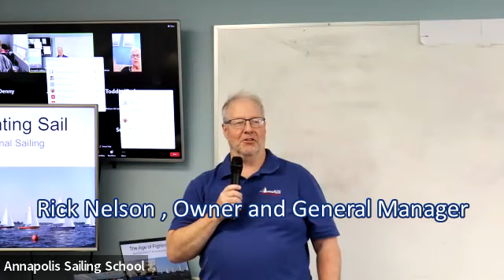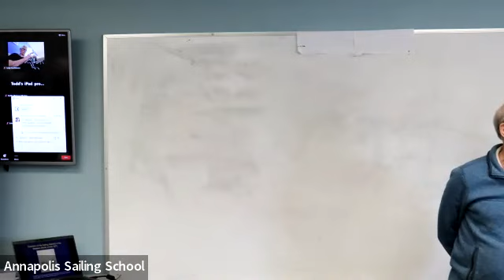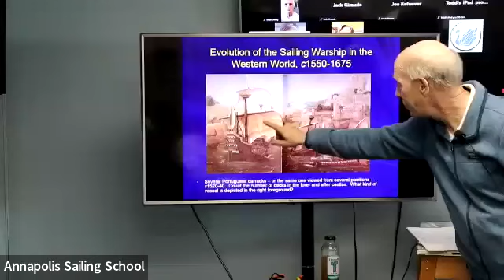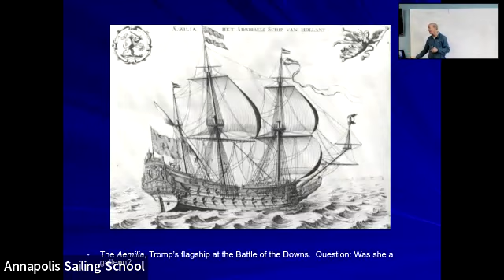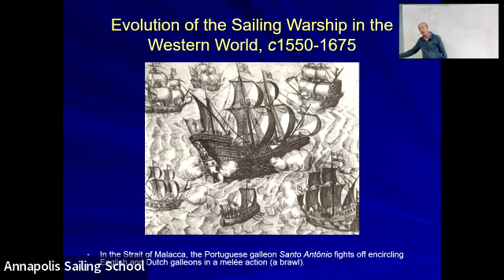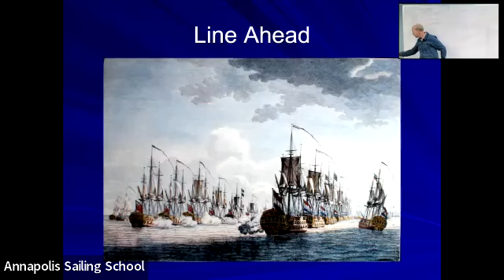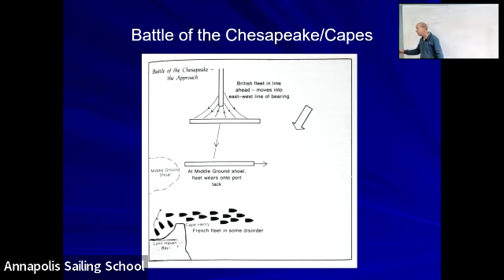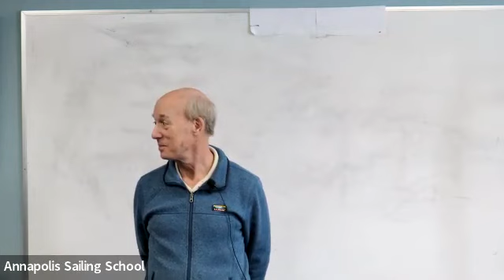The Age of the Fighting Sail and the Birth of Recreational Sailing 2/12/2022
Speakers: Rick Nelson,  Owner, General Manager Annapolis Sailing School, and Grant Walker, Naval Academy Museum’s Education Specialist.

Mr. Walker is a leading authority on historical model ships from the classic Age of Sail. Mr. Walker is renowned for bringing the history of sea power to life through historical artifacts from the Barbary pirates to sailing men-of-war.
If this has whetted your appetite for sailing, Annapolis Sailing school offers ASA classes and a great sailing social environment through its keelboat Club and Kids Sail program, find out more information through the sailing schools

Opening Music, Five-nine-last lungs ( Music Bed )